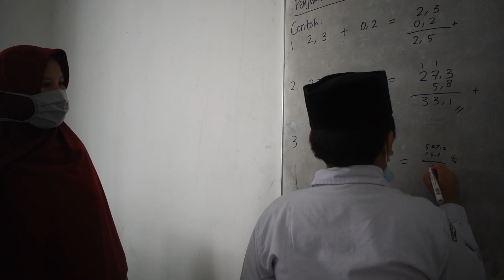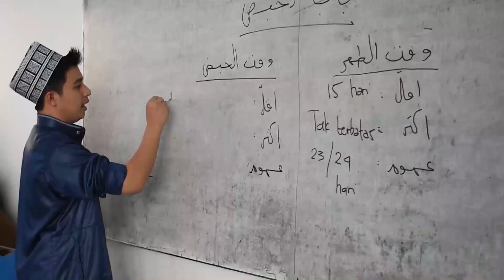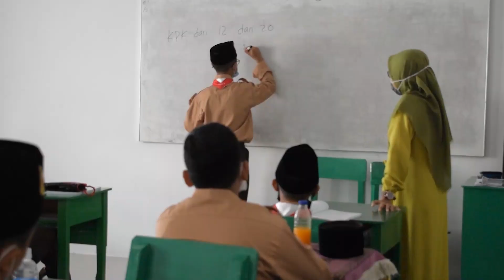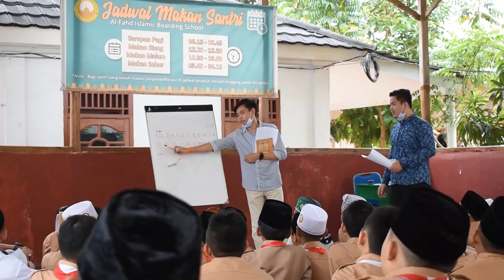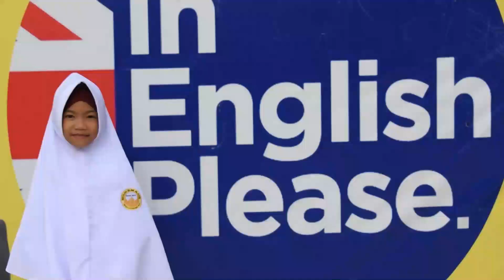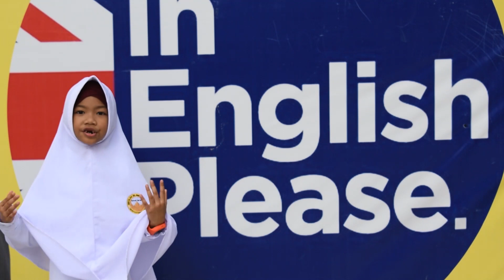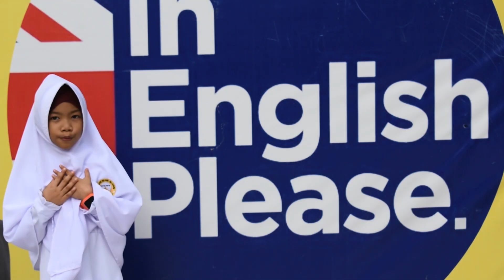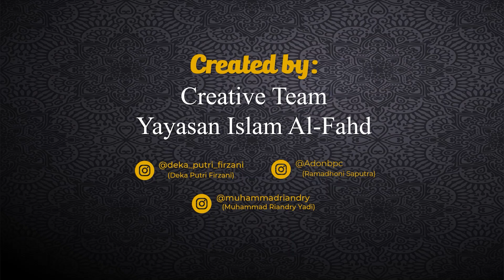PERSEMBAHAN KHUSUS PERINGATAN HARI GURU NASIONAL OLEH SANTRI AL-FAHD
Saksikan tayangannya secara premiere pukul 10.00 di Channel Youtube Sekolah Islam Al-Fahd (Al-Fahd TV)...